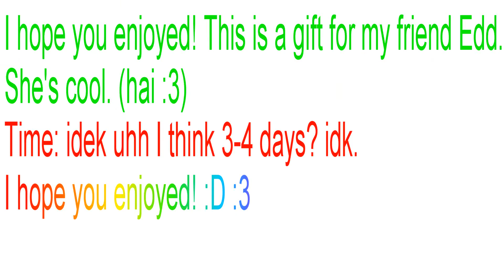Dont Stop meme (Gift for my friend Edd!)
This is a gift for Edd! She's an awesome friend at school! (Also, I'm sorry if it's a bit messy; I wanted to get it done :/ ) I hope you Enjoyed!

(I think that's it)
Original: griffigroff (I believe)
Animation by Taoa.